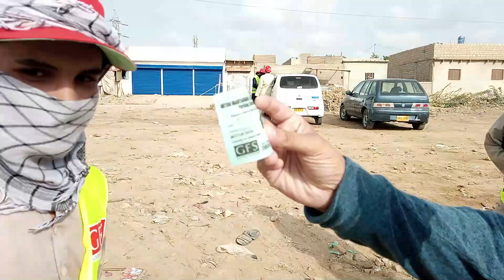Episode 01 | General Block | Sohrab Goth Mandi 2022 Update | Mandi ka deewana | Pakpatan ka truck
In this video find out the uploading of a truck .